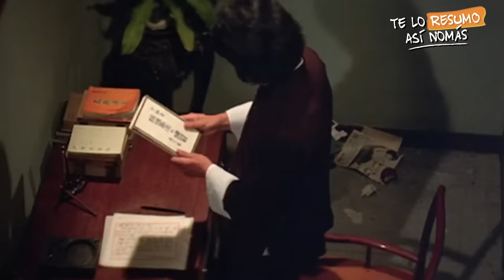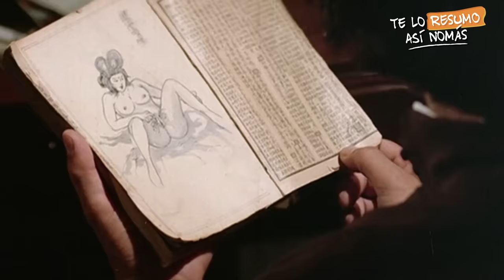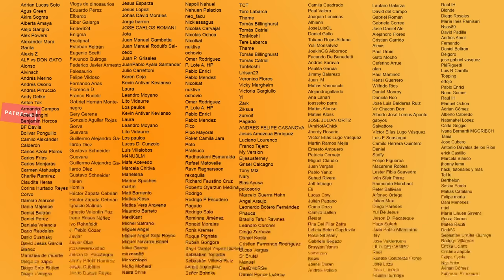Las Más Impresionantes Peliculas De Acción